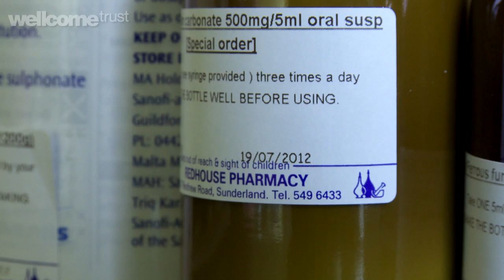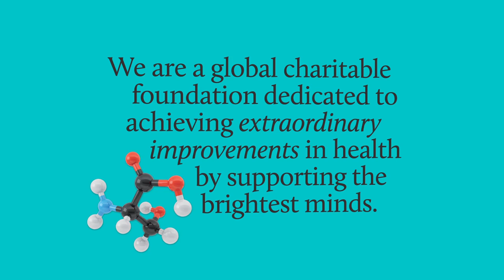Healing broken batteries: the Wellcome Trust Centre for Mitochondrial Research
The Human Fertility and Embryology Authority has launched a public consultation to gather people's views about new techniques to prevent devastating diseases from being passed from mother to child.

These diseases are caused by faulty mitochondria - the 'batteries' that power the cells in our bodies. When these batteries fail, patients can develop potentially fatal symptoms that often affect those tissues most heavily dependent on energy, such as the heart, muscles and brain.

A film made in collaboration with Barry J Gibb